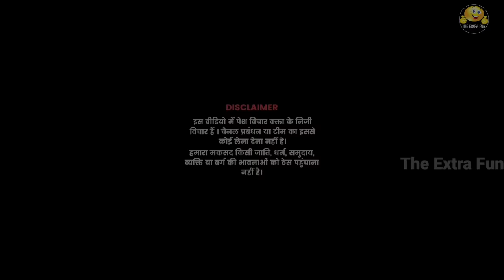😂Sambit Patra Roasted By🔥Rakesh Tikait | Godi Media New Bejjati